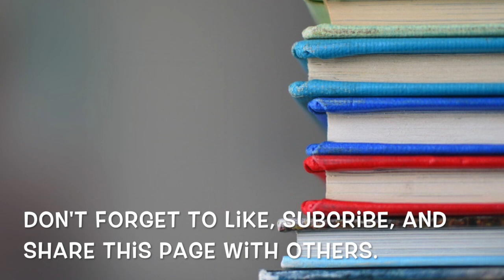A Day in the Life of a Teacher for the Deaf and Hard of Hearing Pt 2The Teaching Corner (Ep. 54)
In this video, I share several situations in which a Teacher for the Deaf and Hard of Hearing needs to be flexible which can include where you see the student and realizing you may not be told when a student is not going to be there.